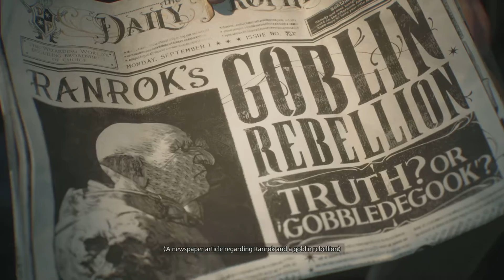IM A WIZARD! |Hogwarts Legacy Part 1